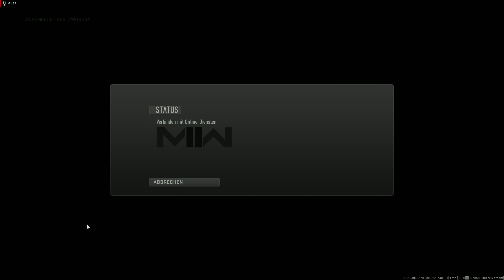Call of Duty: Modern Warfare II - Gameplay Deutsch #71 | Multiplayer - 4K